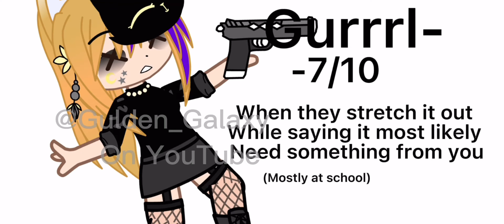Rating nicknames I’ve been called-